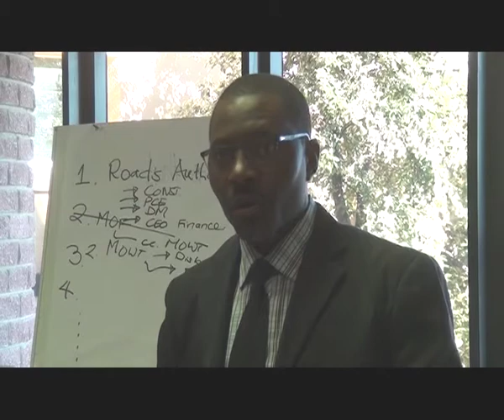Mutorwa takes on the Transport Board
The Minister of Works and Transport John Mutorwa called a meeting amongst
the stakeholders in the transport industry to place the Road Transportation  Board members under scrutiny for not submitting an annual report.